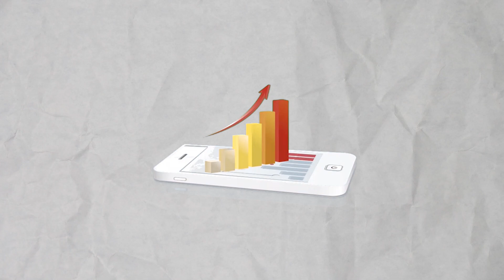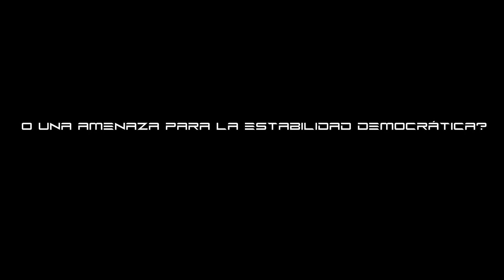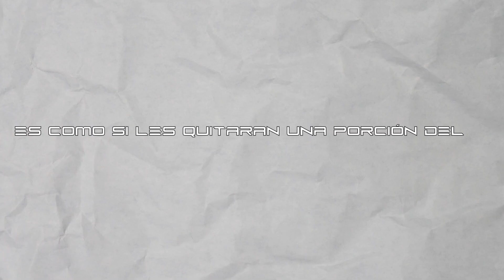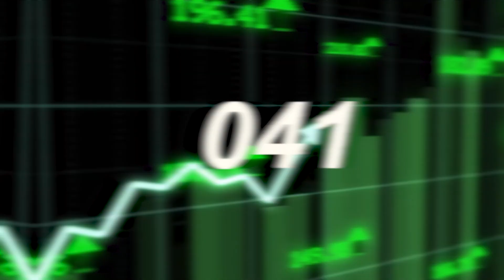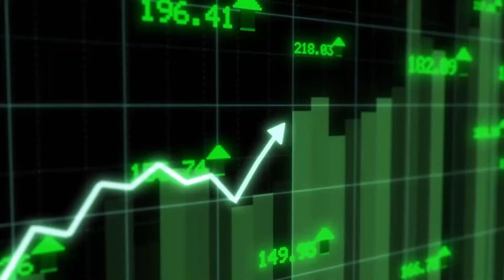💰México Invierte 9 Billones de Pesos en Transformación Nacional 🚀🏗️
¡Noticias asombrosas desde México! Descubre en este video los emocionantes detalles de la inversión histórica de 9 billones de pesos en proyectos de gran envergadura. Desde infraestructuras innovadoras hasta iniciativas que transformarán el país, te llevaremos en un recorrido por los planes que impulsarán el progreso y la prosperidad. 🌐💡 ¿Qué megaproyectos están en el horizonte y cómo cambiarán el panorama nacional? ¡Haz clic ahora para conocer la nueva era de transformación en México! 🇲🇽🌟